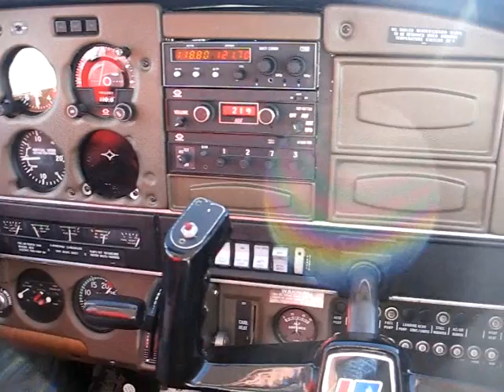early 2008 part1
entertainment family